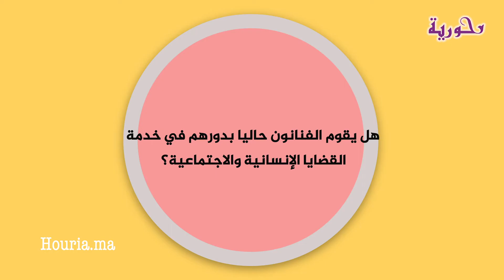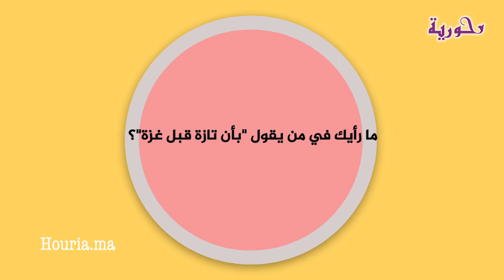لحلو:العالم يغلي ويجب التحلي بالشجاعة للحديث عن مواضيع كثيرة ولا تخيرونا بين تازة وغزة خاص يكونوبجوج